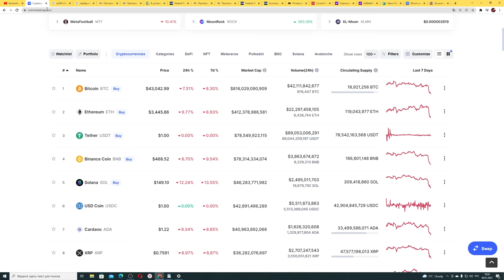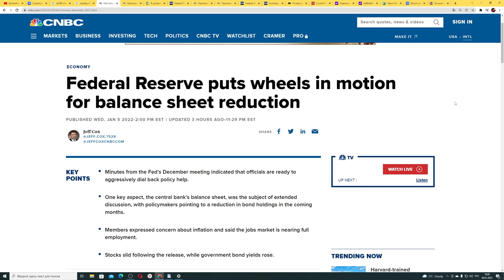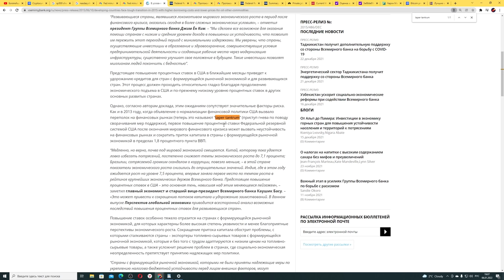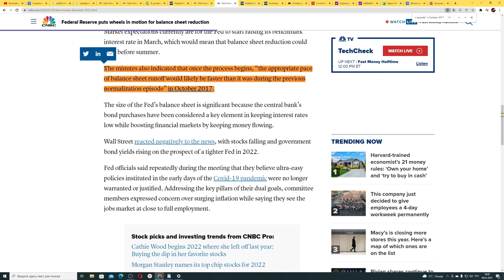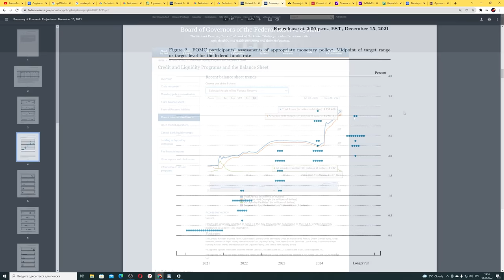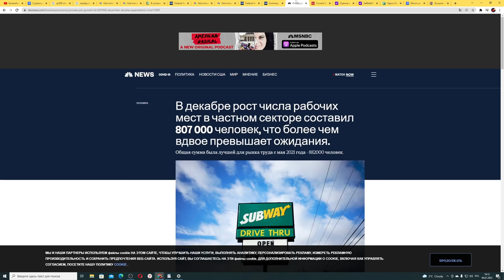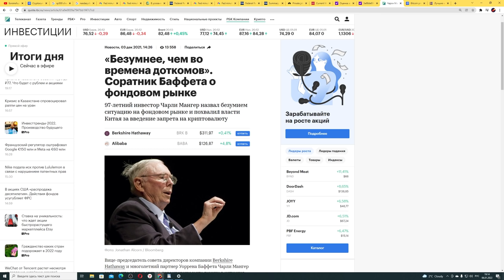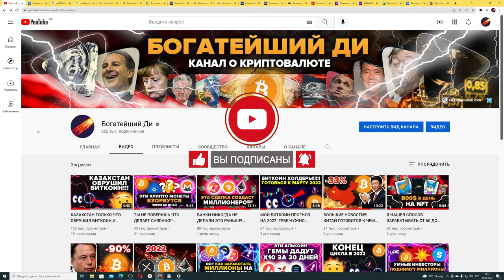СРОЧНЫЕ НОВОСТИ!!! ФРС США НАЧНЕТ СЛИВАТЬ ВСЕ НАКОПЛЕННЫЕ АКТИВЫ ЧЕРЕЗ 2 МЕСЯЦА! (9 триллионов $)